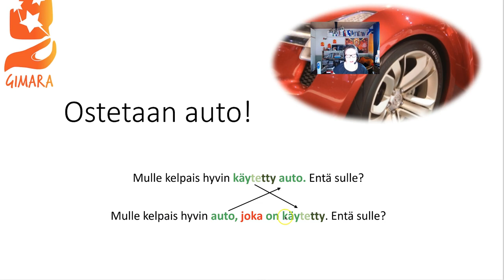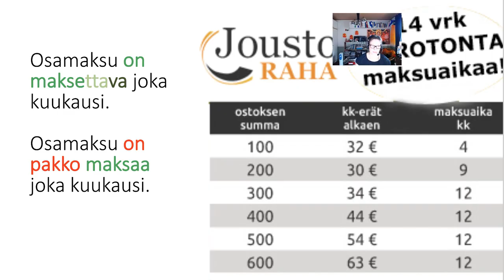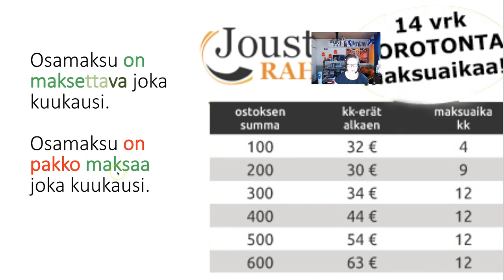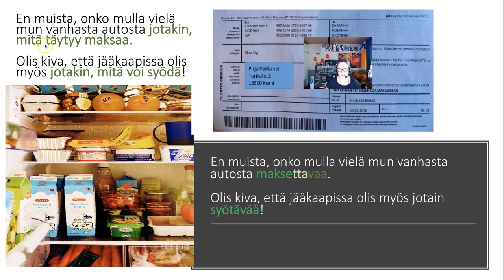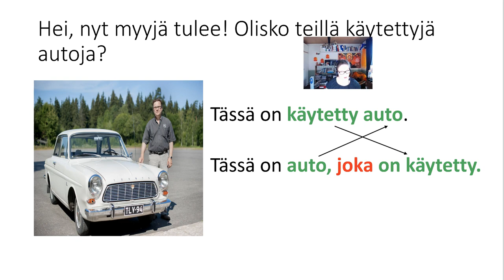Ostetaan käytetty auto! (Advanced)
Teema Theme: Arkielämä ja asiointi
Osateema Part theme: Myydään ja ostetaan!
Taso Level: Advanced